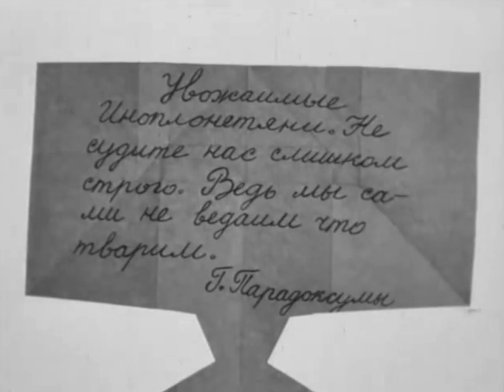PASHA SITKO- ALMAZ section 2021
Our Russian connect Pasha Sitko is back at it with another incredible section.

From Dmitriy Tsygankov's newest full length, Almaz.

Filming: Dmitriy Tsygankov